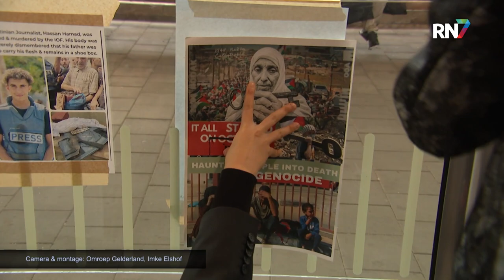Sit-in op station Nijmegen om aandacht te vragen voor Palestina || RN7 REGIONIEUWS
Op het NS-station in het centrum van Nijmegen vond maandagavond een zogenoemde sit-in plaats. Ongeveer 150 pro-Palestina betogers zitten op de grond om aandacht te vragen voor de situatie van de Palestijnen. Het is precies een jaar na de grote raketaanval van Hamas op Israëlisch grondgebied.